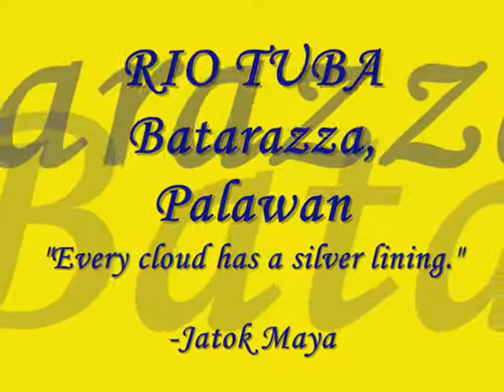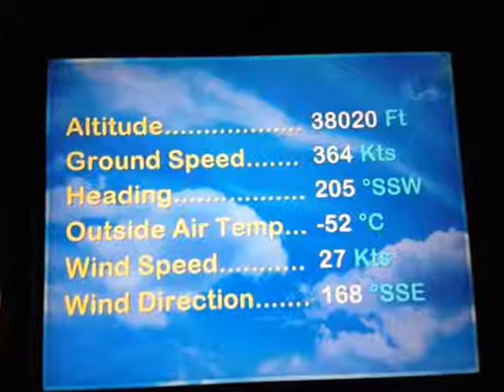Rio Tuba, Palawan